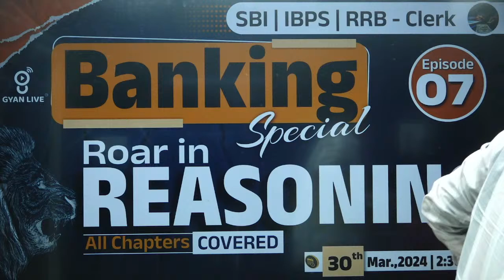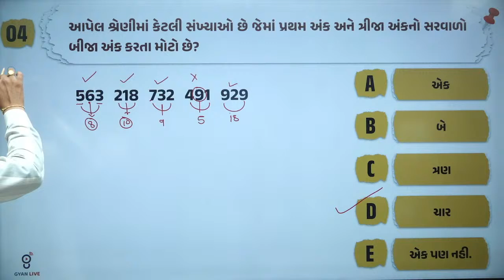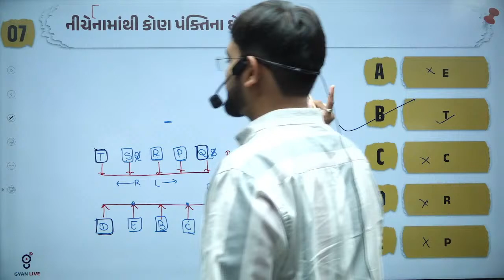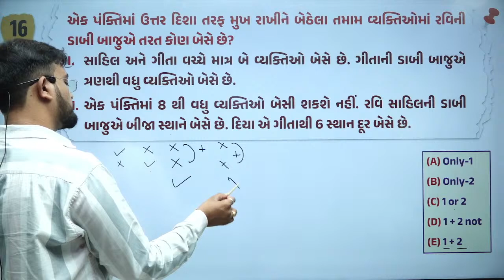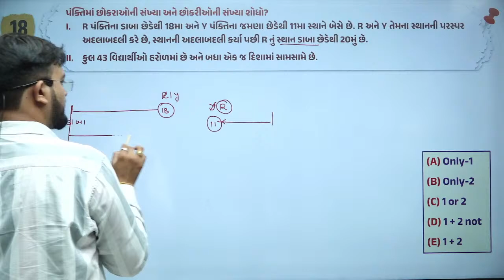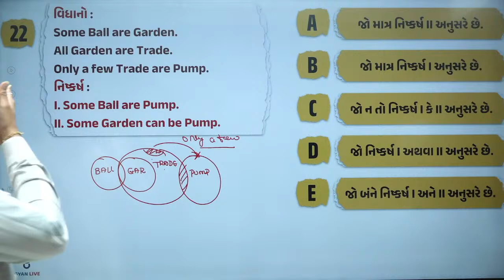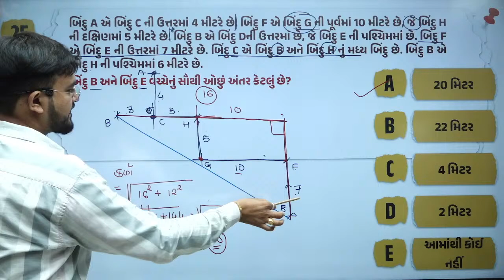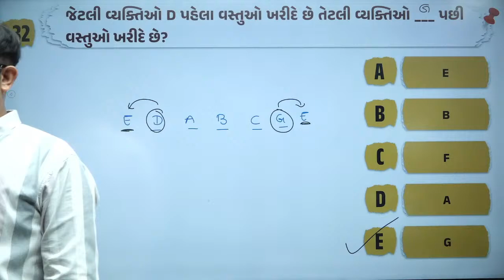ROAR IN Reasoning | EPISODE - 07 | ALL Bank Exam | IBPS CLERK | IBPS RRB | SBI CLERK | LIVE @02:30pm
🚀 Prepare Comprehensively For Reasoning In Banking Exams Including Ibps Clerk, Ibps Rrb, Sbi Clerk, And Other Central Exams With Gyanlive's Specialized Series! 🏦🔍

📝 Access Reasoning Previous Year Question Papers Meticulously Curated To Cover A Wide Range Of Topics And Question Types Commonly Encountered In Banking Exams...🔎 Master Reasoning Concepts And Tricks Essential For Banking Exams Through Our Comprehensive Courses Covering All Chapters Of Reasoning.

🎓 Join Our Live Classes Conducted By Experienced Instructors, Where You'll Engage In Interactive Sessions, Discussions, And Practice Exercises Focused On Enhancing Your Reasoning Abilities And Problem-solving Skills...💼 Access Supplementary Resources, Study Materials, And Reasoning Quizzes In Our Free Classes To Reinforce Your Learning And Boost Your Confidence For The Upcoming Exams.

🌟 Whether You're Aiming For Ibps Clerk, Ibps Rrb, Sbi Clerk, Or Other Central Exams, Gyanlive Provides The Perfect Platform To Excel In Reasoning And Achieve Success...🚀 Don't Miss Out On This Opportunity To Elevate Your Preparation And Unlock Your Full Potential In Reasoning. Enroll In Gyanlive's Courses Today And Pave Your Way To Success!
🚀 Unlock The Secrets Of Reasoning With Our Latest Youtube Video, Where We Explore A Previous Year's Question Paper. We Carefully Examine The Various Reasoning Concepts And Techniques Used In The Questions, Offering Detailed Explanations And Solutions. Whether You're A Student Preparing For Competitive Exams Or Simply Looking To Sharpen Your Logical Reasoning Skills, This Video Is A Must-watch. Join Us On This Educational Journey And Take Your Reasoning Abilities To The Next Level!
🔖 GyanLive Central Course Features ™️

1.  Daily Live Classes
2.  Recorded Lectures
3.  Offline Download
4.  Daily Weekly & Monthly- Test
5.  E-book (GyanLibe Prakash...📚)
6.  Revision Lectures
7.  Lectures PDF
8.  Advanced Level Test Planning
9.  Prepare With Gujarat's Best Faculty…😍
10. Mind Map + 16 Books™️
    Many More...💯
(Note: GyanLive Central Different Courses May Have Different Features™️...😊 To Get More Information Call The Tele-calling Team...📞)